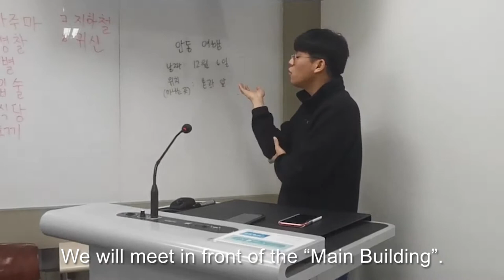Daegu University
This video illustrates how two students from different countries, who first met in Daegu University, became best friends from then on.

PS: Although the characters and the plot were fictitious it wouldn't be mere coincidence if the same thing happened in real life.